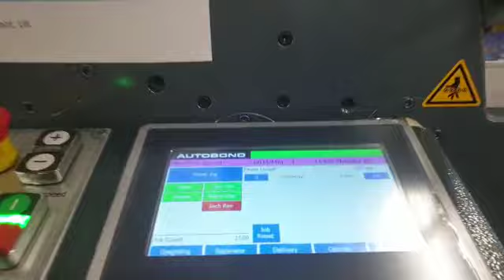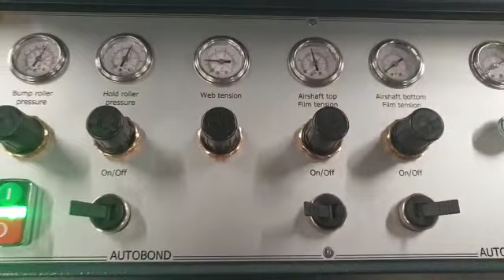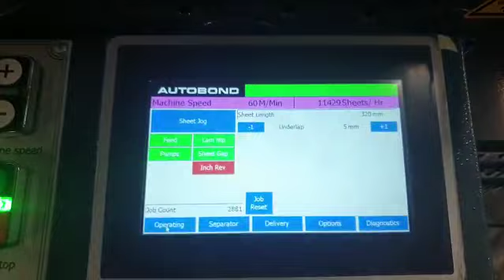Mini 53 TPHS (53 x 74cm or 20.75" x 29.5" max format) running one sided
53 x 74cm (20.75" x 29.5") max format thermal laminator (T), with perfector option (P), Heidelberg Speedmaster feed head (H), and automated stacker (S) running one sided thin film OPP onto 300 gsm (14 pt) 45cm x 320cm (18" x 12.5") board at 60 m/min (200' per min) or 11,400 SPH